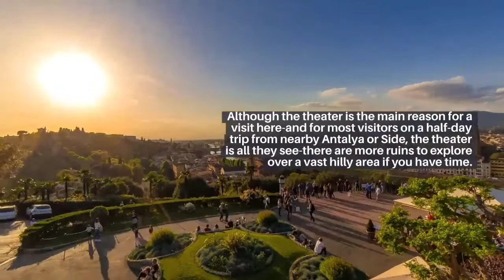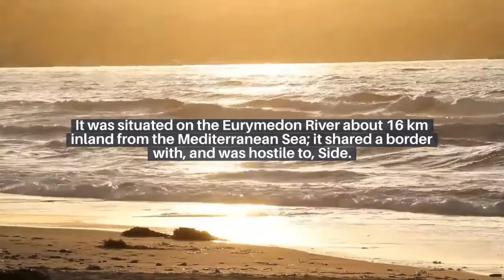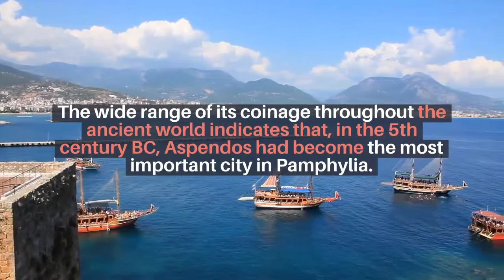Aspendos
Aspendos was an ancient city in Pamphylia ,Asia Minor , located about 40km east of the modren city of Antalya, Turkey. Some scholars associat the city's name with "AZATIWADAYA".The city derived great wealth from a trade in salt, oil and  wool.